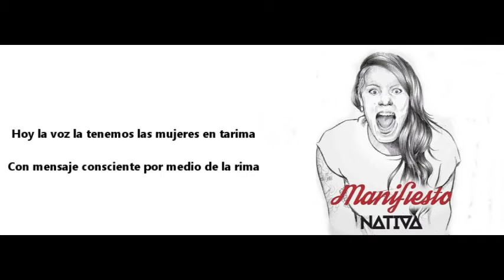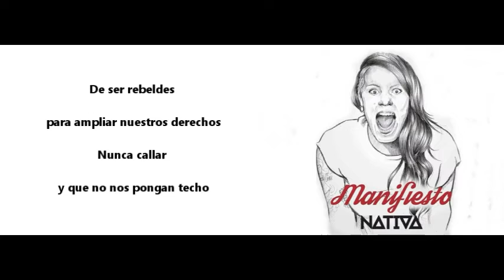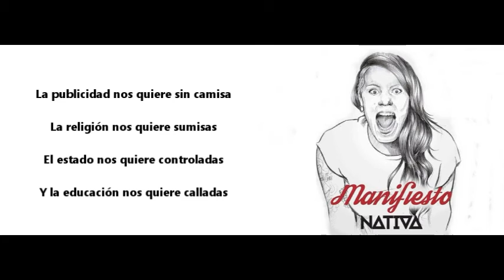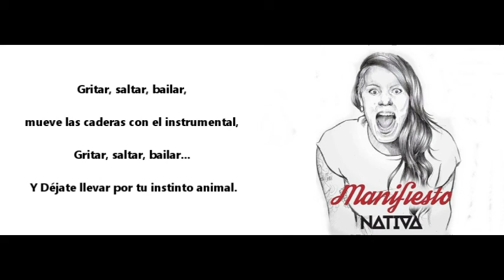NATIVA - Instinto Animal (Letra)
Letra e interpretación: Nativa
Producción y mezcla: Gustavé
Grabación: La Fábrica de Beats
Masterización: Alex "Santy" Quiróz, SG producciones
2015